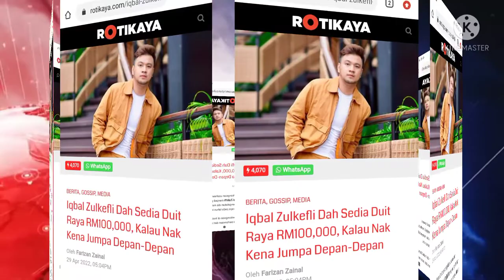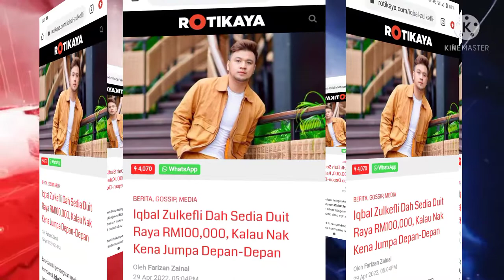Terkini!!! Ramai Yang Mahu Berjumpa Dengan iqbal Hanya Kerana ini?🥺🥺🥺Tak sangka?